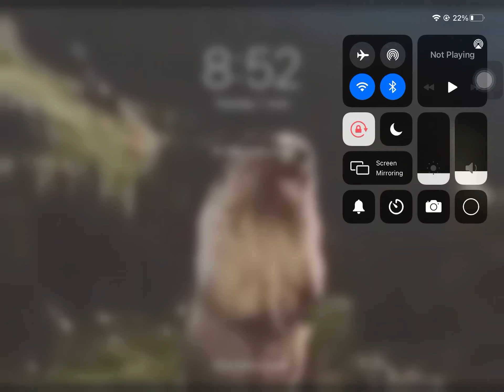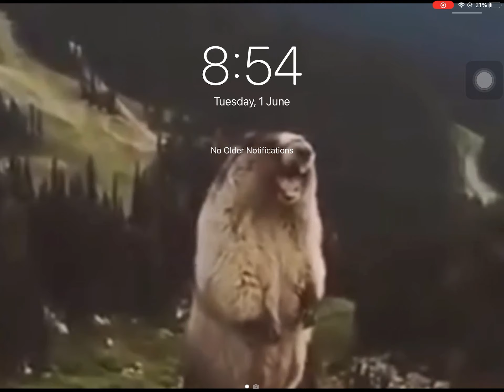Just proof that I don’t have spins please if you would like to support me gift me blood line bag